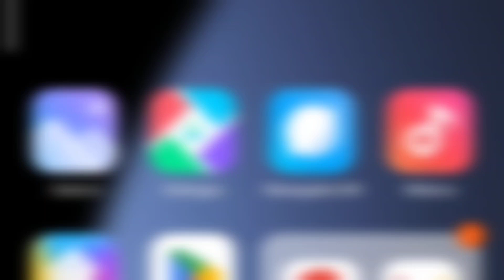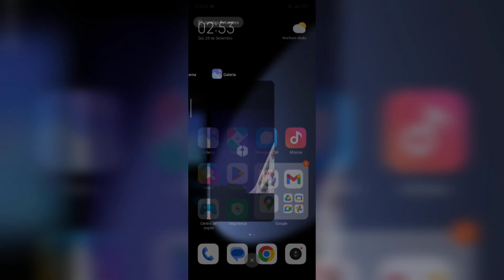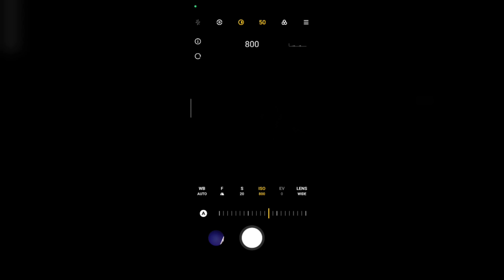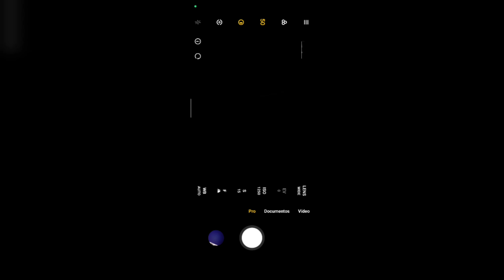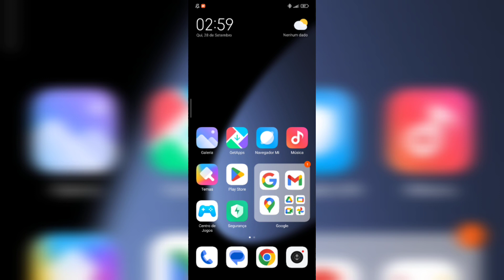🪐 - Como Tirar Foto Das ESTRELAS - Redmi Note 12 4G E Outros Xiaomi De Forma EFICIENTE E Na PRÁTICA!